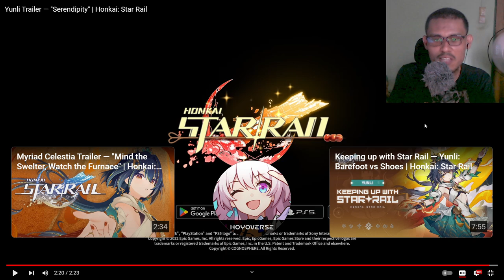YUNLI VS ENEMY BARU! | Yunli Trailer Reaction | Star Rail Malaysia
Yunli Trailer — "Serendipity"  Reaction , Star Rail Malaysia